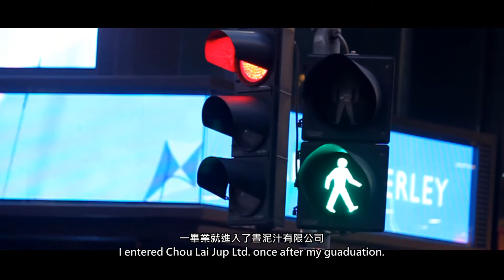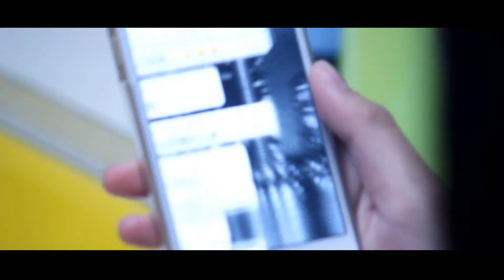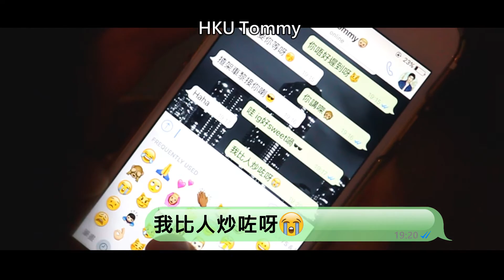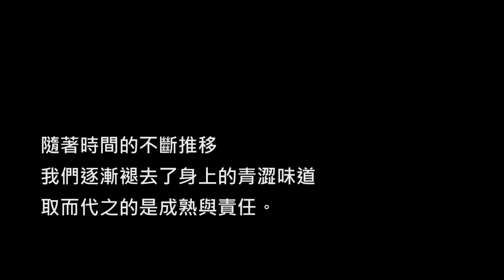[SFCC] 2015-2016 Graduation Video